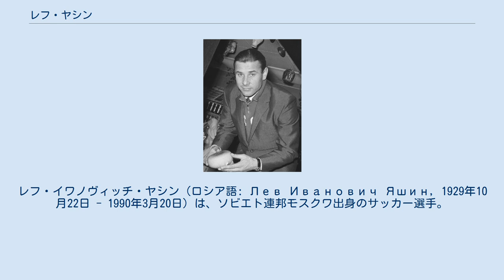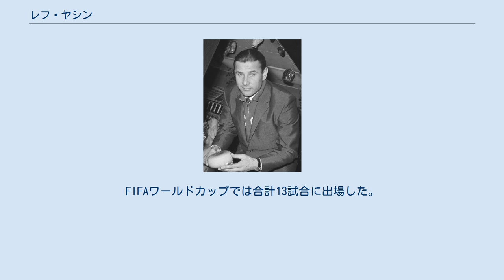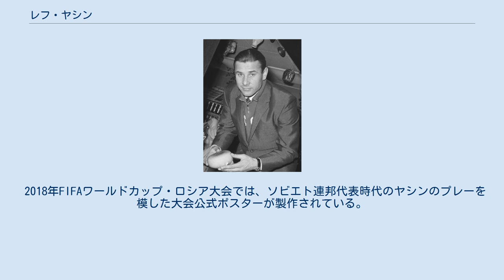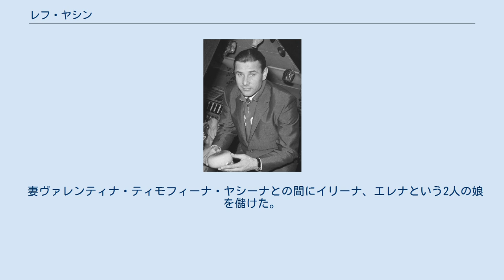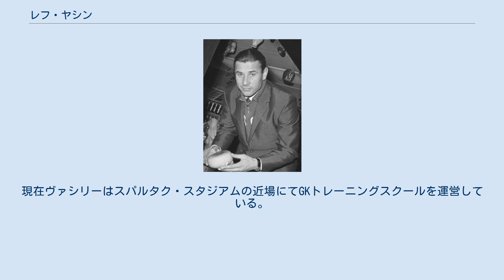レフ・ヤシン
レフ・イワノヴィッチ・ヤシン（ロシア語: Лев Иванович Яшин, 1929年10月22日 - 1990年3月20日）は、ソビエト連邦モスクワ出身のサッカー選手。
元ソ連代表。
 サッカー史上最高のゴールキーパーと評される事が多い。
1963年、2021年現在までにGKで唯一となるバロンドールを受賞している。
1998年にはFIFAの20世紀ワールドチームのGKに選ばれた。
2020年にはバロンドール・ドリームチームのGKに選ばれた。
FIFAワールドカップの大会最優秀GKに与えられる賞には、1994年大会から2006年大会まで「ヤシン賞」と名付けられている。
 クラブではデビューから引退まで20年以上をディナモ・モスクワ一筋で過ごし、326試合出場、リーグ優勝5回、カップ優勝3回を経験した。
ソ連代表としては通算78試合に出場し、夏季オリンピック優勝1回、欧州選手権優勝1回。
FIFAワールドカップでは合計13試合に出場した。
 モスクワ東区の錠前屋の家庭に生まれる。
ヤシン家はアンナ・ミトロザノヴナの一家と同居しており、1つの大きな家族として暮らした。
春夏秋は家の中庭で友人たちと暗くなるまでサッカーに熱中し、冬は庭でスケートをする日々を過ごした。
 6歳で母アンナが結核のため亡くなる。
 11歳の時には、第二次世界大戦の影響でモスクワ近郊の村にある軍用機の部品工場で父イヴァンと共に働き、同年秋にはモスクワから遠く離れたウリヤノフスクに疎開し列車の貨物を降ろす仕事にも従事した。
16歳の時には貧しい食生活の影響で胃潰瘍を患い黒海沿岸にある療養施設へ入るなど、苦労の多い少年時代を過ごした。
1937年、父親が再婚し、1939年には双子の弟が誕生している。
 少年時代から身体が大きく、友人たちから「エッフェル塔」と呼ばれた。
父親の勧めもあり、アイスホッケー、サッカー、バレーボール、体操、水泳、陸上競技など様々なスポーツを経験した。
なかでもアイスホッケーのGKとしての資質は群を抜いたものだったという。
 1944年、戦争による中断期間が解けモスクワでサッカーの試合が再開されると、工場のチームの入団テストを受ける。
当初はストライカーになることを切望していたが、身長が高く跳躍力があったことから、チームのボスはヤシンにゴールキーパーのポジションを割り当てた。
 1947年、兵役でモスクワに配属されると、軍のスポーツ部であるディナモ・スポーツ・ソサエティに入団、市議会が主催するチャンピオン・シップでデビューした。
 同年7月、アイスホッケーのコーチであるアルカディ・チェルヌイシェフの目に留まり、HCディナモ・モスクワのユースへとスカウトされる。
しかし優れた守備力を有するヤシンにとって「アイスホッケーのゴールは狭すぎる (本人談)」ことと、FCディナモ・モスクワの国内外における活躍への憧れから、次第にサッカーへの思いを強めていった。
 1949年、FCディナモ・モスクワに入団。
当初は「タイガー」の愛称で知られた名GKアレクセイ・ホミッチの控えであり、HCディナモ・モスクワでゴールテンダーとしても引き続きプレーしている。
アイスホッケーとの二足わらじ生活は1954年まで続いた。
 1951年、トップチームでデビューするが、ホミッチの控えという状況は変わらずベンチでの日々を過ごす。
 1953年3月、アイスホッケーのソビエトカップで優勝し、ゴールテンダーとしても3位に選ばれる。
ホッケークラブのコーチによる強い勧めもありサッカーを断念することも考えたが、ホミッチの説得により思い止まっている。
 同年、ホミッチの怪我がきっかけで正GKに定着。
翌1954年にソ連代表に初招集され、9月8日のスウェーデン戦で代表デビュー。
 1955年8月、当時の世界王者である西ドイツとの一戦で好プレーを連発し、3-2での勝利に貢献。
一躍世界に名を知られることとなった。
 1956年メルボルンオリンピックでソ連代表として金メダルを獲得。
ソ連代表が獲得した初の国際タイトルであり、ヤシン...